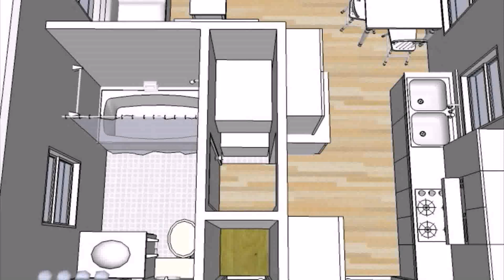Buy Car NY 5% DP